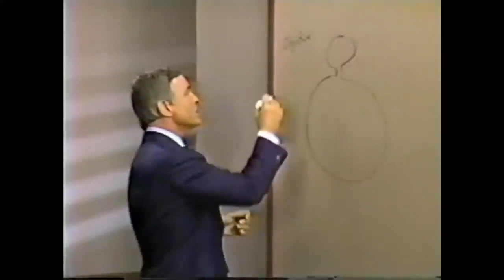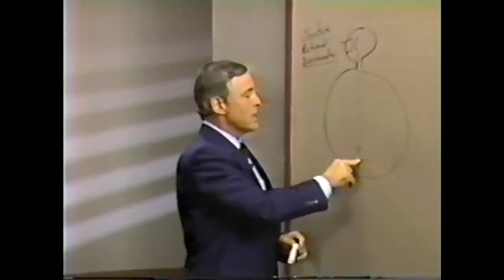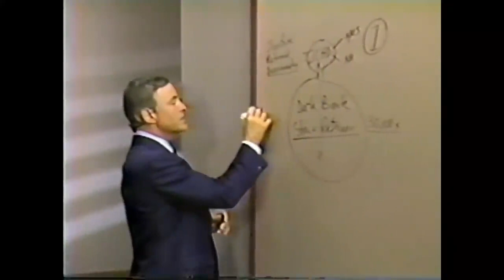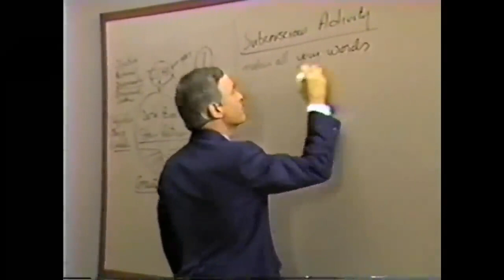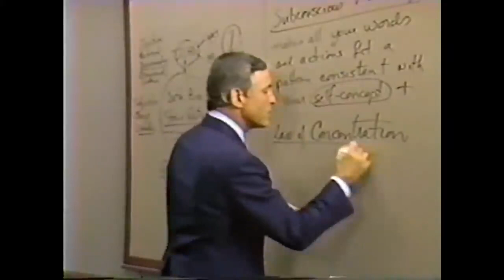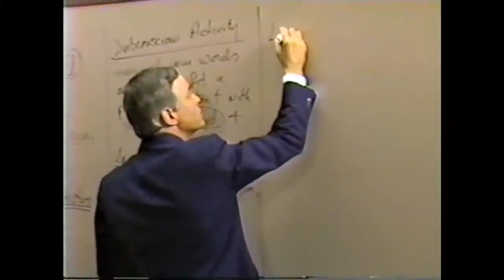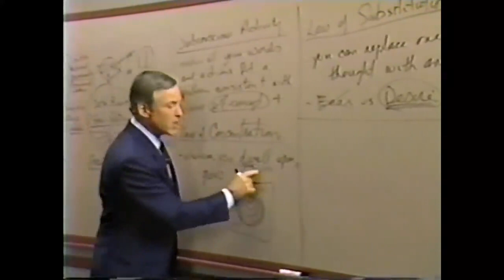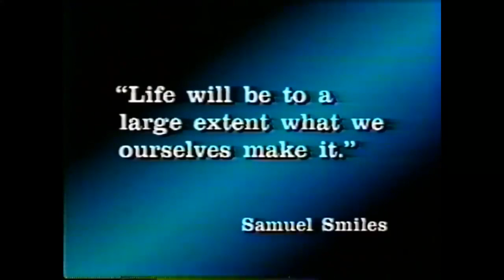👨‍🎓Modulo 4) Su central de energia Subconciente